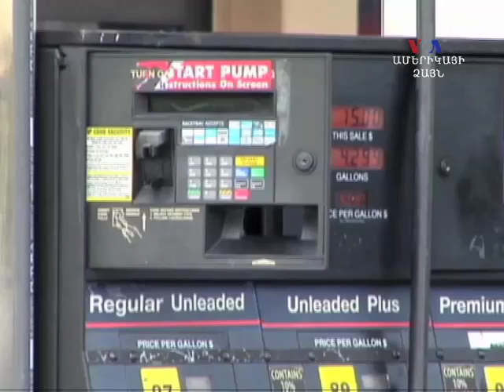Ամփոփում. Մայիսի 16